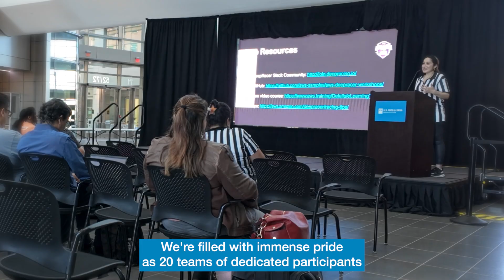FDA DeepRacer Race Day Event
In support of the FDA's Information Technology Strategy and its six key goals, the Office of Digital Transformation (ODT) hosted the first agency-wide Amazon Web Services (AWS) DeepRacer event. This annual event helped FDA staff get quickly acquainted with machine learning. We assembled over 100 participants that formed into 21 teams with employees representing over 10 different centers and offices, culminating in a final Race Day at the White Oak campus on May 16, 2024. Developers and motivated team members of all skill levels, including those with no prior machine learning experience, benefited from completing hands-on training to build reinforcement models, and race for glory. The AWS DeepRacer information ecosystem taught FDA staff the fundamentals of reinforcement learning with educational resources, an easy-to-use console, and real self-driving cars.